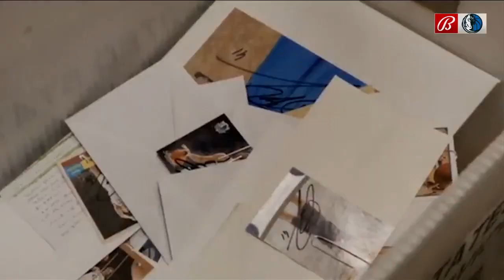WATCH: A look at Dirk Nowitzki's development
Some of the best in the basketball community share stories and congratulate the Würzburg Wunderkind, Dirk Nowitzki. 🐐

We're not crying. You're crying. 🥺